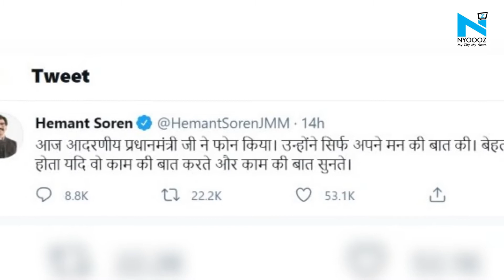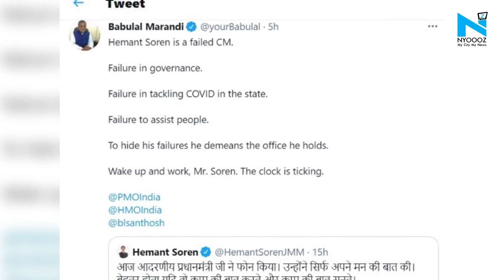“Mann Ki Baat”- a one-way conversation, Jharkhand CM ridicules PM Modi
PM Narendra Modi’s “Mann Ki Baat” has always been a topic of discussion but recently a tweet by CM of Jharkhand Hemant Soren, has given it a new angle.
He mentions in his tweet that, “Shri Narendra Modi called today. He only shared his Mann ki Baat. It would have been better if he could make a useful conversation and even listen to our plea.”

NYOOOZ brings you the latest and best in politics, sports, current affairs, education and the entertainment world. From traditional sports like cricket to best Bollywood entertainment news, NYOOOZ TV is a must watch for news updates.